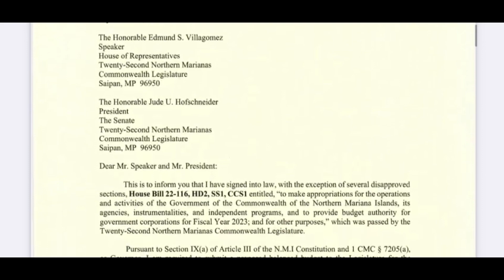Shutdown averted in CNMI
Thousands of CNMI government workers returned to work today after the legislature and governor reach a compromise over the budget.  A partial CNMI government shutdown was averted. Employees were able to report back to work Monday after the legislature reached a compromise over the budget which Gov. Ralph Torres signed over the weekend.